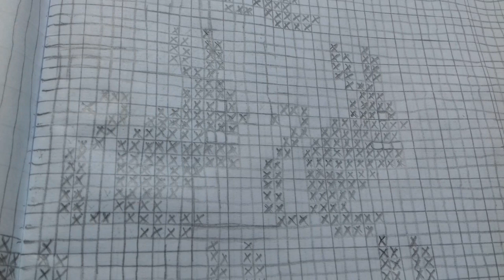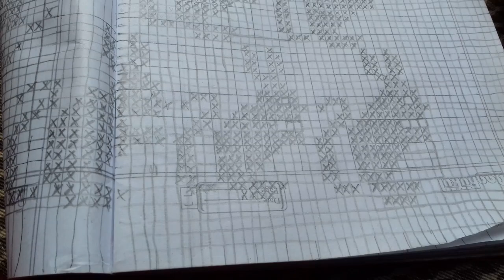Graph of 🐀 Rat design sweater /चूहा डिजाइन स्वेटर का ग्राफ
Beautiful graph of sweater rat wala design